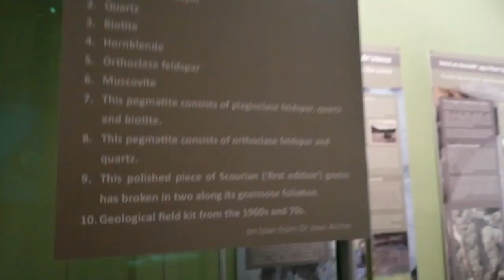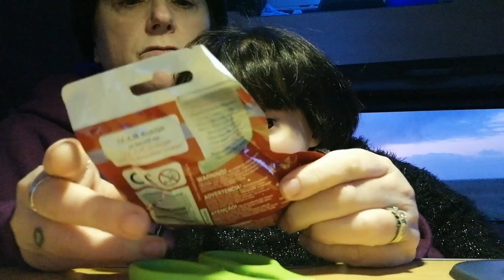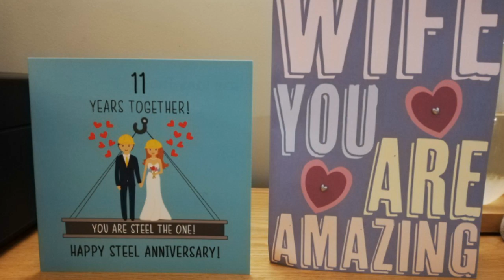Island's FREAKY vibe! Outer Hebrides Days 9-12 reborn doll in video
Hiya 🙋
We are in the last few days of our holiday here in bonnie Scotland 🏴󠁧󠁢󠁳󠁣󠁴󠁿 💙

I have absolutely enjoyed my first visit to the Outer Hebrides 🏴󠁧󠁢󠁳󠁣󠁴󠁿

One of the islands makes me feel uneasy and so we head back to mainland Scotland and Aviemore in the Cairngorm National Park instead 🏴󠁧󠁢󠁳󠁣󠁴󠁿 💙

Enjoy the last few days of our trip with us 😊